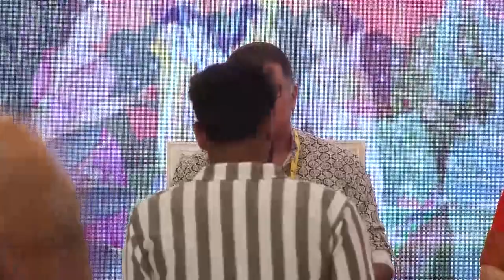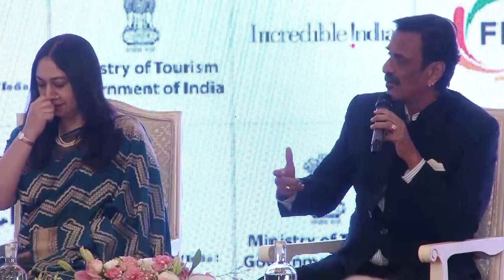India Awaits You: Evaluating readiness of Indian wedding ecosystem to face international competition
India's allure as a wedding tourism destination is undeniable, with its rich cultural heritage, diverse landscapes, and extravagant celebrations. However, in an increasingly competitive global landscape, it is crucial to evaluate the readiness of India's wedding ecosystem. This panel discussion aims to explore the strengths, challenges, and opportunities across the entire value chain of India's wedding tourism industry, assessing its readiness to emerge as a formidable player on the global stage.